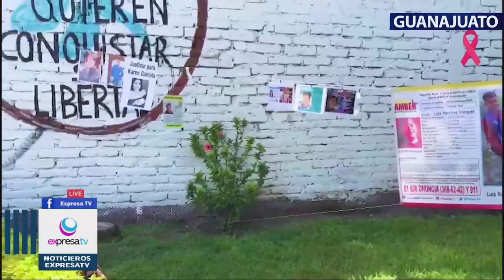🔴🎥🌺 19 OCTUBRE 22 NOTICIERO con Víctor Gómez /